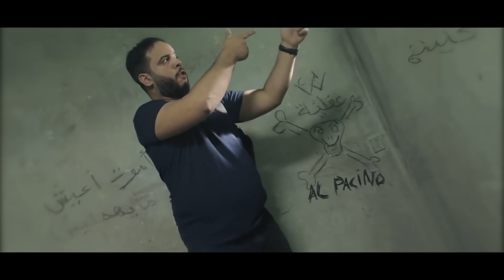EP03 | Gardafou | الحلقة 03 | السلسلة الهزلية ڨاردافو